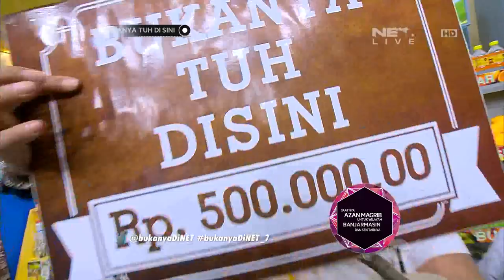Bukanya Tuh di Sini - Komeng dan Adul Harus Mengerti Bahasa Kenta (2/4)